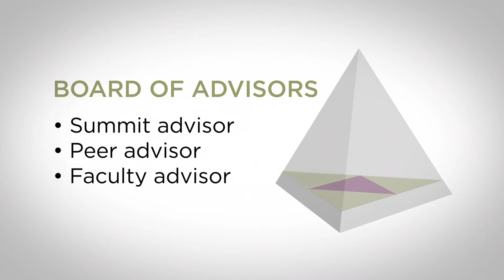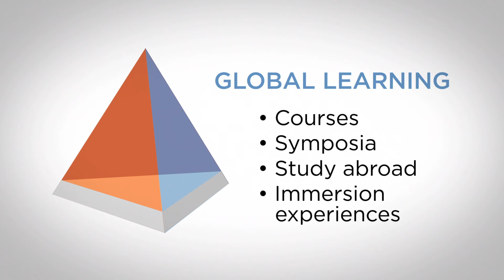ASC Summit Overview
Summit, a four-year global learning and leadership development program exclusive to Agnes Scott, will help you answer the question: Where do you want to go? For more than 125 years, we have been preparing women to lead lives of intellectual curiosity, integrity and creativity. Now Summit is preparing students to lead the world.

The world needs strong leadership now more than ever. And strong leadership requires a sophisticated, empathetic, informed understanding of the world. Summit is the only liberal arts program of its kind and is dedicated to providing every Scottie, regardless of her major, with the cosmopolitan perspective necessary to truly lead.

summit.agnesscott.edu